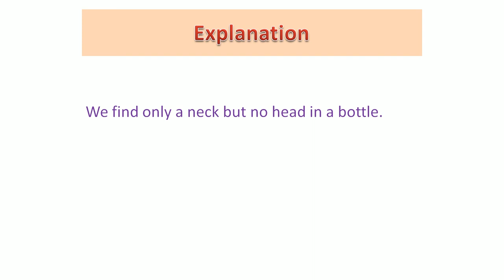Riddle-01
Language games- Riddles